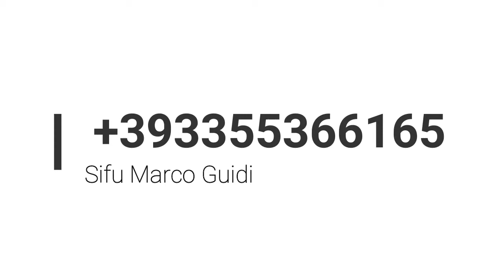Wing Fight Revolution Italia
Chi Sao